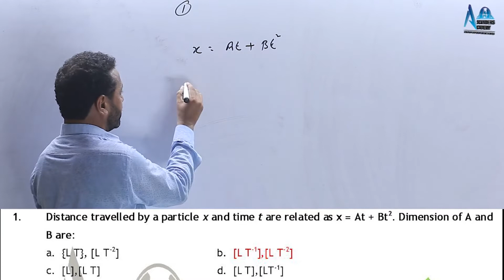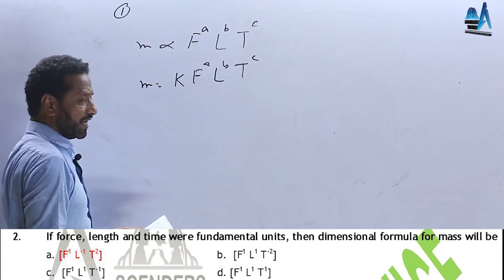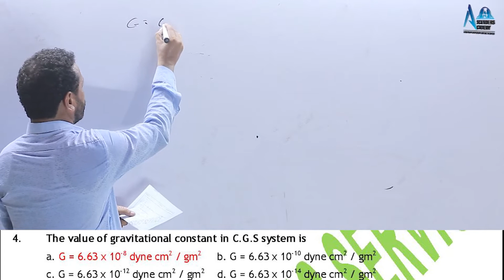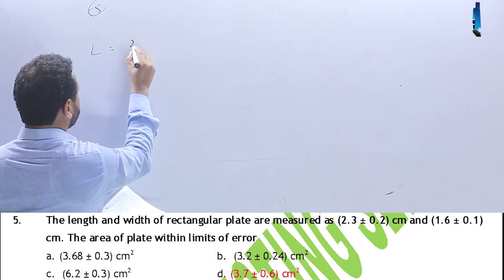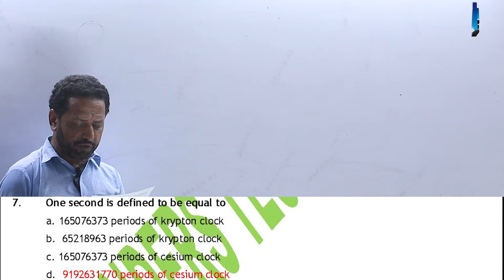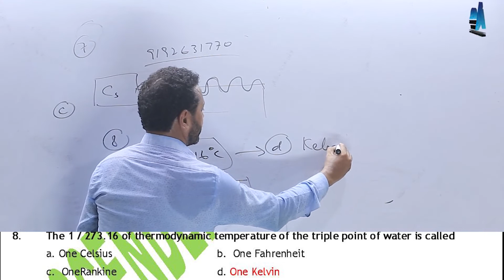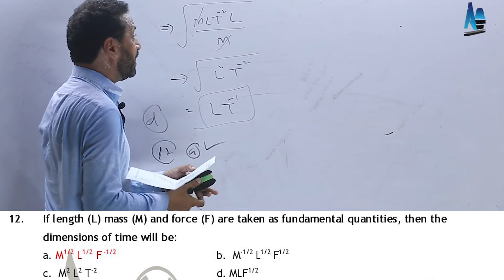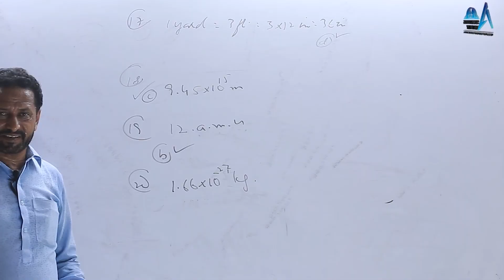ASCENDERS ONLINE SESSION 2020 | PRACTICE SHEET 04 EXPLAINED | SIR MEHRAB | PHYSICS XI